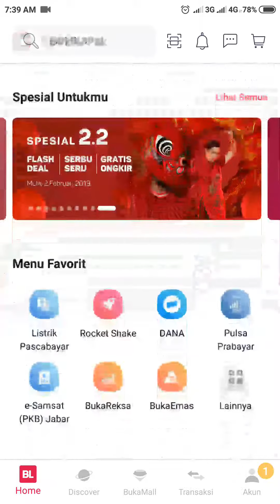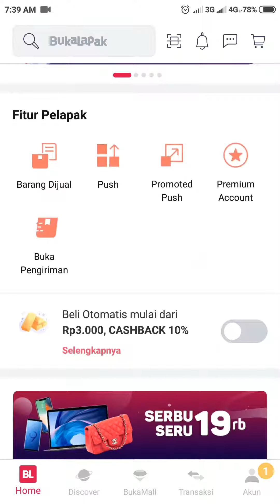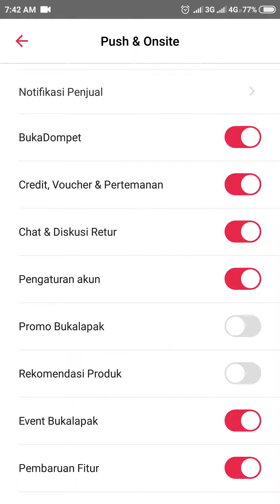Cara Mengatur Notifikasi di BukaLapak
Panduan lengkap, mudah dan praktis cara mengatur notifikasi di aplikasi BukaLapak.

Semoga membantu.